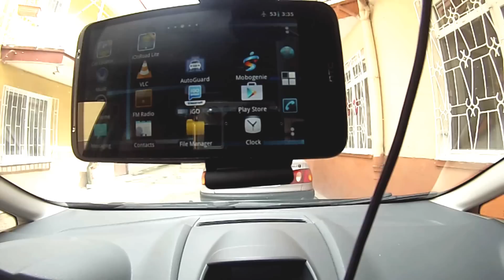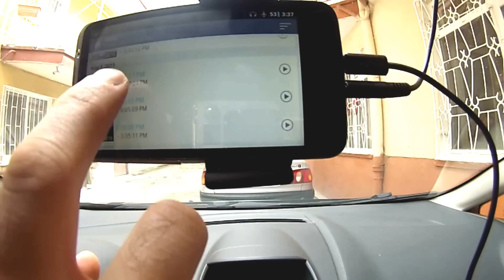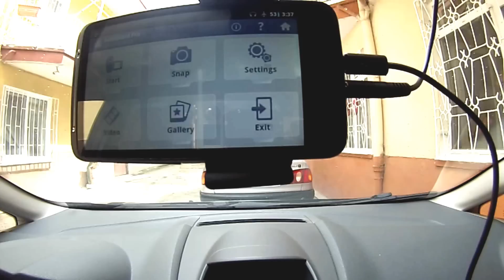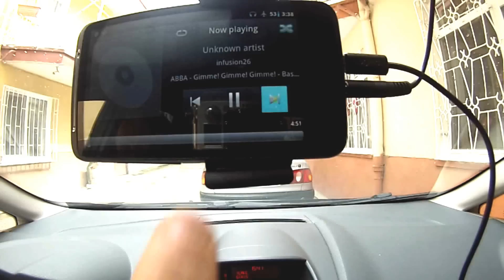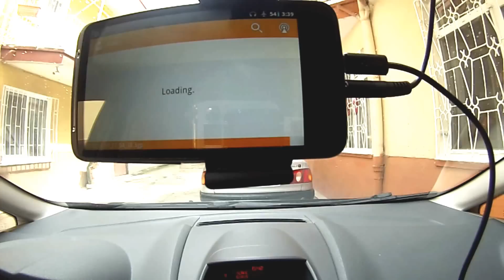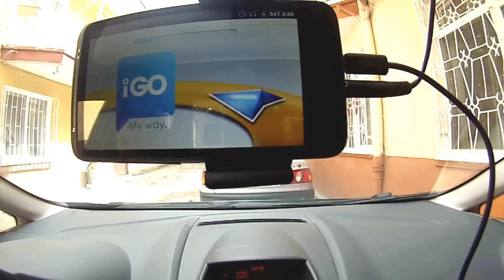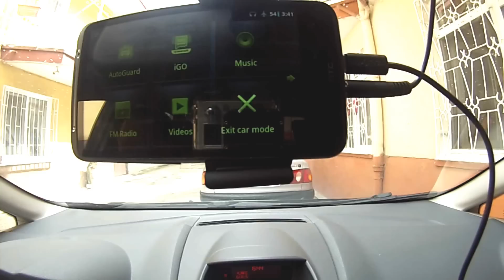Android Telefon ile Navigasyon & Multimedia Oto Teybi Nasıl Yapılır?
Eski Cep telefonunuzla yolu kaydedin, GPS olarak Navigasyon aleti olarak kullanın, MP3, Radyo veya Video İzleyin.

- Car Dashboard: Car Home (Android içinde default var. HTC'de geliyor en azından. Google üretimi sanırım

- MP3 Player: VLC veya Anroid Default Müzik programı.

Video'da anlattıklarım bunlar. Bir başka video'da başka bir yol izleme, kayıt ve uyarı programı daha var. Oraya da bakabilirsiniz. (IonRoad

Car Dashboard:
Car Home Ultra

Media Player:
VLC for Android

Sürüş Asistanı:
UGV